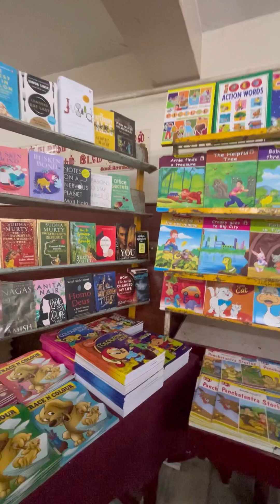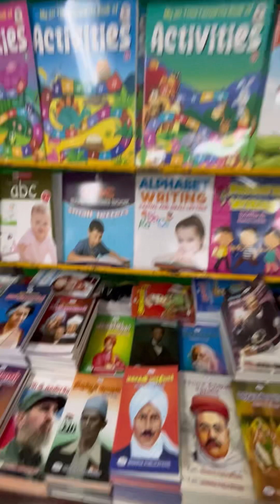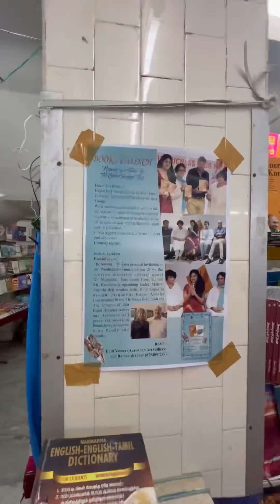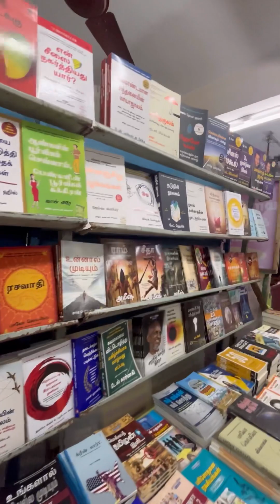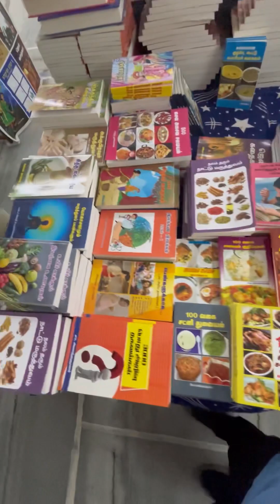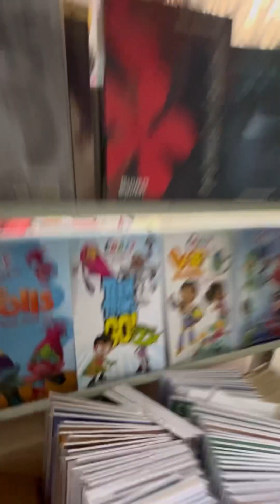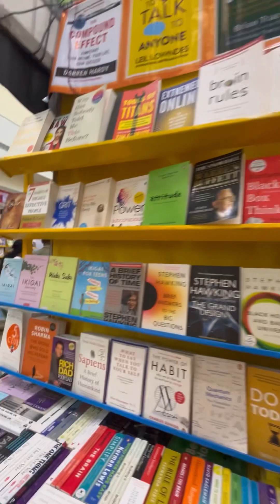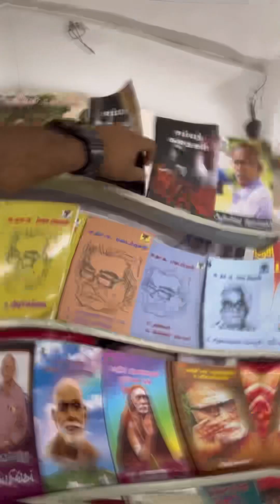Marvel 📕Book Fair In Pondicherry🫶✨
Welcome To The New Entertaining World.I am Creating Creative Entertaining Content For The Peoples❤️.

If You Want To Ask Any Question..Comment Your Question Or Message Me In Insta id😍My ID is Given